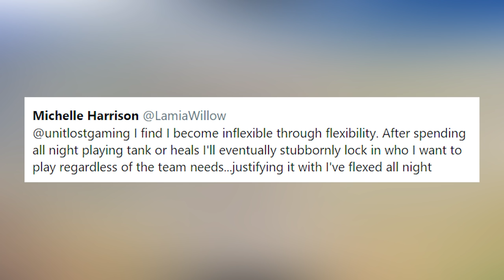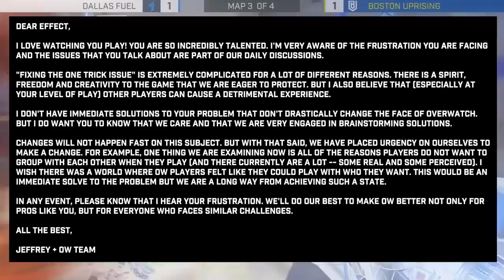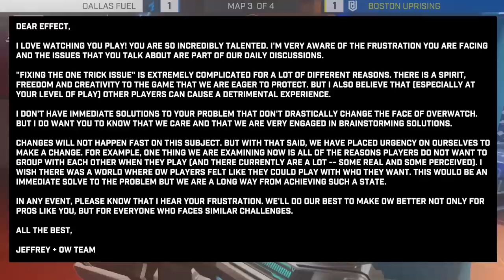Overwatch "Fixing the one trick issue" Jeff Kaplan Speaks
Jeff from the Overwatch team has responded to the "one trick problem" - Professional Dallas Fuel player Effect, made clear his thoughts on competitive and one tricks, Jeff directly responds to him on Overwatch reddit. Source